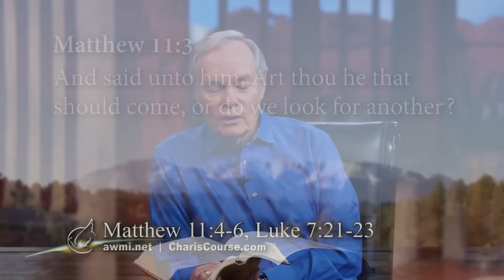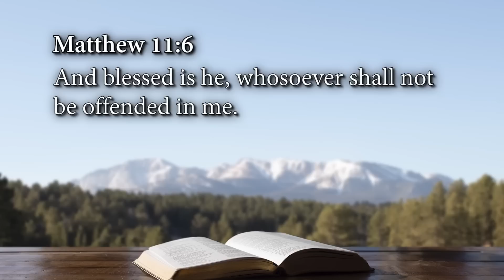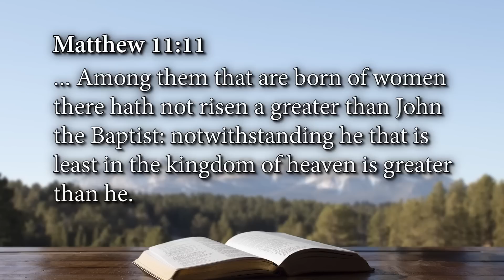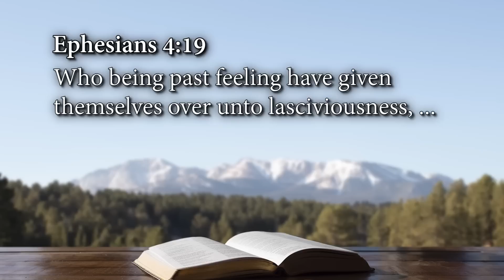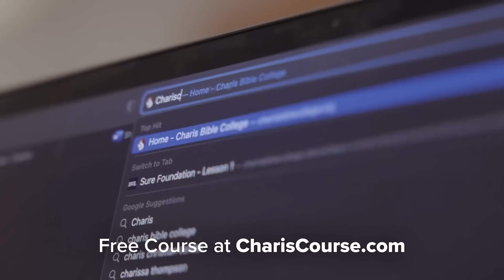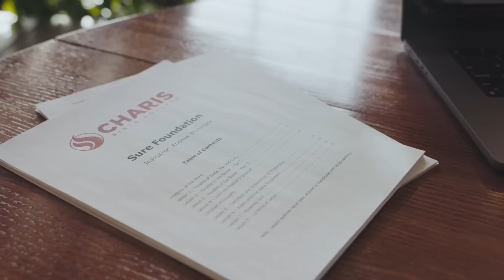Charis Week: Episode 3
Have you ever thought of attending Charis Bible College? This is your chance to get a taste of what the Charis experience is all about! Andrew Wommack and Carrie Pickett share lessons from one of the first school courses, A Sure Foundation. Hear powerful testimonies from Charis graduates about how Charis changed their life. Discover how Charis can change your life, too!

𝗖𝗵𝗮𝗽𝘁𝗲𝗿: 𝟭.
Psalms 34.8
John 1.29, 36
John 3.30
John 4.1-2
Proverbs 13.12
Matthew 11.2-7
Luke 7.19-25
Matthew 3.4
Mark 1.6

𝗖𝗵𝗮𝗽𝘁𝗲𝗿: 𝟮.
Matthew 11.11
Isaiah 35.5-6
Matthew 11.4-6
John 8.32
Ephesians 4.17-19

𝗖𝗵𝗮𝗽𝘁𝗲𝗿: 𝟯.
Matthew 11
Galatians 2.20

𝗖𝗵𝗮𝗽𝘁𝗲𝗿: 𝟰.
Ephesians 3.20
Romans 13.1-2

𝗧𝗶𝗺𝗲 𝗰𝗼𝗱𝗲𝘀 𝗳𝗼𝗿 𝗖𝗵𝗮𝗿𝗶𝘀 𝗪𝗲𝗲𝗸: 𝗘𝗽𝗶𝘀𝗼𝗱𝗲 𝟯
0:00 - Intro
0:25 - 1. A Consistent Truth Across Cultures and Languages
6:05 - 2. Breaking Strongholds with the Word of God
10:47 - 3. Finding Identity in God Rather than Our Own Work
17:56 - 4. Building Your Life on the Right Foundation
22:38 - "A Sure Foundation" Free Course Information
23:45 - "A Sure Foundation" Free Course Sign Up/Download Information
25:43 - Join Charis/Application Information
27:56 - Phone Center Hours Now 24/7